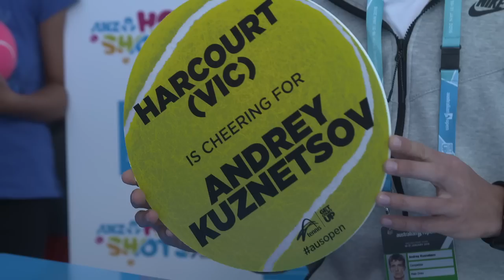Kuznetsov Ready For Monfils At Australian Open 2016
Get to know Russia's Andrey Kuznetsov, who has reached the second week of the Australian Open and will play Gael Monfils in the fourth round.